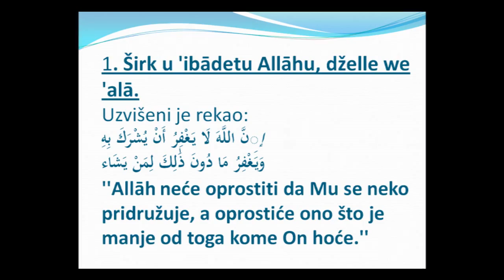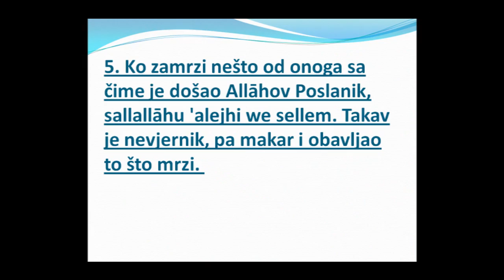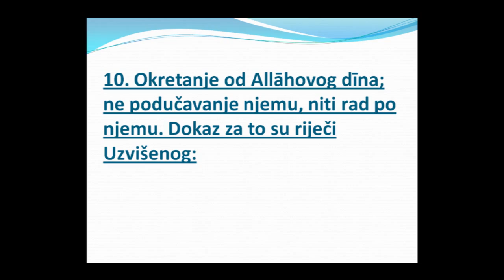10 stvari koje nište islam čoveka- šejh Muhammed ibn Abdul-Wehhab